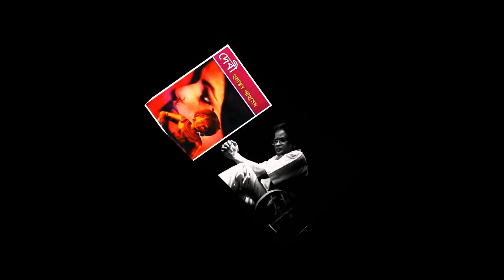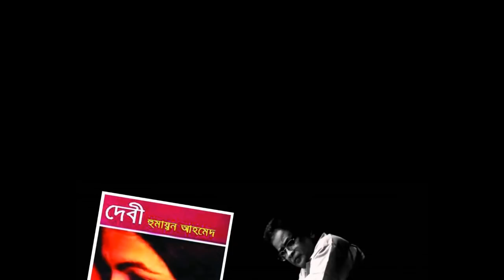Debi | দেবী | Audiobook | শেষ পর্ব | Misir Ali by Humayun Ahmed | Misir Ali Series | My Audiobook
Misir Ali (Bengali: মিসির আলি) is a fictional psychologist character in a series of novels by Humayun Ahmed.
In the books, Ali plays the role of a part-time professor of Psychology at the University of Dhaka. Despite his not being a professional psychiatrist, people come to him for psychiatric treatment because of his special interest and knowledge in parapsychology. Misir Ali is a very intelligent person and often seen solving mysteries, although never accepting money for them. He is a logical person and doesn't believe in any paranormal activities. He has a personal diary named unsolved, in which he writes about those mysteries not solved by him.

So with our sincere effort and out of respect to Humayun Ahmed Sir; we have started recording Misir Ali Series as audiobook. Here's the first book from the series. The book is called "Debi" (Bengali: "দেবী"). Hope you will enjoy...

Other books from Humayun Ahmed.